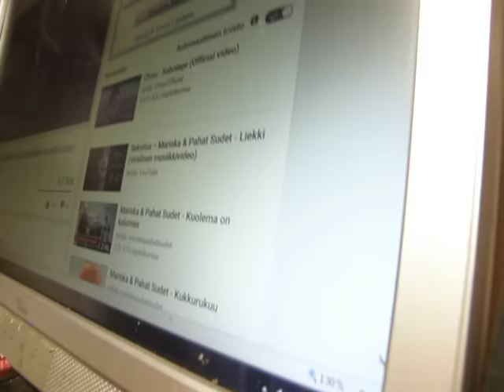Tuulettimien korjausta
näin myö poijaat kolvataan